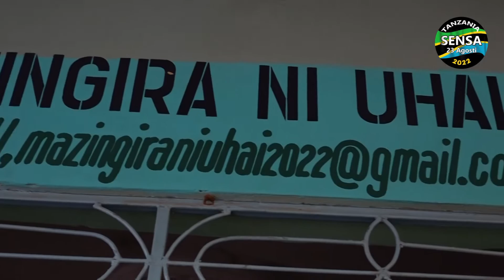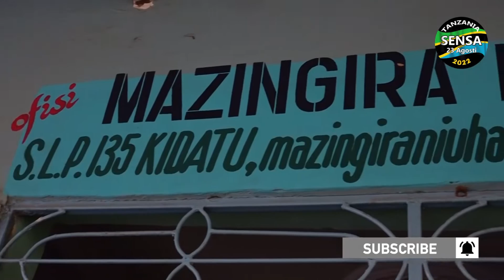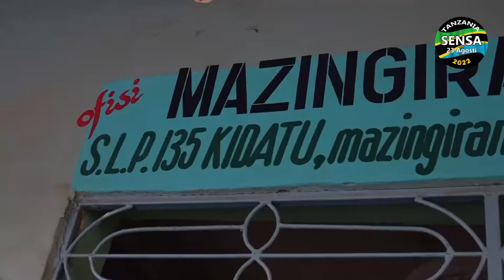TAARIFA KUBWA KUTOKA MOROGORO MAELFU WAFURIKA/ KATA MBILI KUNUFAIKA "HAIJA WAHI KUFANYIKA..."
Wakazi wa Wilaya ya Kidatu  Mkoani Mororgoro wameshiriki mapema hii leo  katika Uzinduzi wa Ofisi ya Mazingira katika wilaya hiyo huku ikitarajiwa kuhudumia kata hadi sita za wilaya hiyo.

Akizungumza na Wakazi hao mdau wa mazingira, Abdon Salum Mapunda katika hafla fupi ya uzinduzi huwo iliyofanyika katika kata ya Kidatu eneo la Mkamba Wilayani Kilombero alipokutana na wananchi hao.

Aidha Abdon Mapunda ambaye ni mgeni rasmi katika hafla hiyo ameiomba jamii hiyo kushirikiana kikamilifu na kuwaahidi kuanzisha zoezi la mikopo litakalotokana na kikundi hicho ili kupandisha uchumi wa kila mwanachama wa kikundi hicho.

Hata hivyo Mgeni rasmi huyo amekubali uamuzi wa kikundi hicho  cha kumpendekeza kuwa mlezi wa kikundi cha Mazingira ni Uhai huku akiwataka kumuunga mkono Rais Samia kikamilifu zoezi la sensa ili kuweza kuisaidia serikali kupata idadi ya kamili ya watanzania  ilikuweza kupanga bajeti ya serikali kwa wananchi wake .